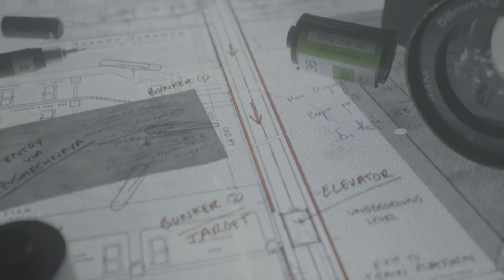Call of Duty: Black Ops Cold War_PART 6_DESPERATE MEASURES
Campaign  Mission _PART 6_DESPERATE MEASURES